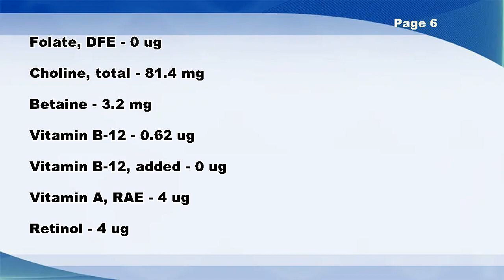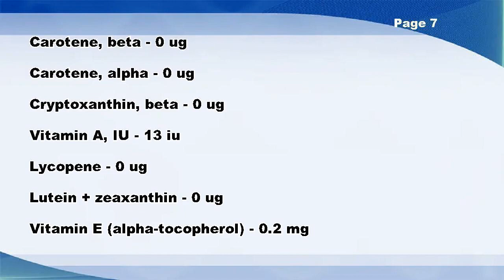Pork, fresh, loin, blade (chops), bone-in, separable lean and fat, cooked, braised - Nutrition Data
Pork, fresh, loin, blade (chops), bone-in, separable lean and fat, cooked, braised -- Nutrition Facts

Vitamin D3 (cholecalciferol) - 1 ug